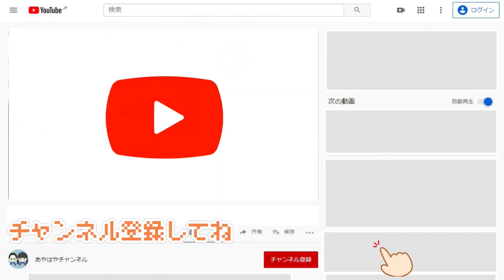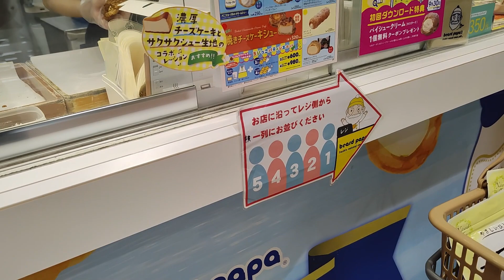誰でも憂鬱😖ついに終わってしまった運命の日！夏休み最終日のルーティン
夏休みが始まる頃は、こんな日の想像できなかった。
でも、1日だけ行けば、またすぐに2日おやすみです。

0:00 | 起床
0:46 | 朝食後
1:04 | 保育園に行く末っ子
1:40 | イメチェンする兄
2:16 | シュークリーム
2:35 | スマホ大好き
2:50 | 誰もいない家
3:10  | リクエストお昼ごはん
3:40 | 末っ子のお迎え
5:24 | サブチャンネルの撮影
5:45 | 追いデザート
6:33 | 動かない姉
6:53 | 夕飯
7:24 | ゲームで遊ぶ
8:21 | 予告
8:40 | 学校に通う日

【こちらも】
禁断の扉を開けてママ激怒！すぐ復活する汚部屋、一緒に謎のゴミを掃除しましょう

大切な物消失で破産危機⁉️ 家族会議の衝撃的結果と、ママが1週間も我慢した驚きの事実！

衝撃！３人姉兄妹のお財布の中身大公開 これは予想外！意外な結果に目が離せない！

天国か地獄⁉️姉がいなくなった2日間で兄が怪我、我が家が焦げ臭いで大混乱！

*　見てくれてありがとう  *